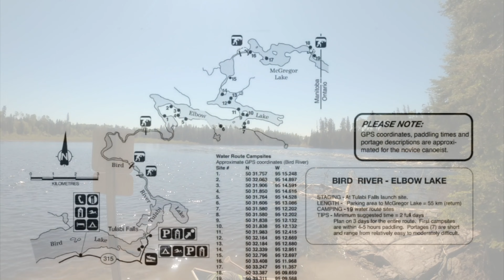Fun On Pristine Waters -3 Day Canoe Escape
We started the trip driving out to Tulabi Falls in Nopiming P.P. Arriving later we spent the night in the campground and Started out early the next morning for 3 days on the river and lakes.